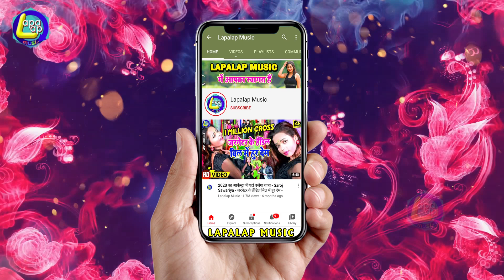Subhash Raja -साया में घुसल सईया के सामान बवाल मचादिया है ऐ गाना -Saya Me Ghusal Saiya Ke Saman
► Album :- Saya Me Ghusal Saiya Ke Saman
► Song :-Saya Me Ghusal Saiya Ke Saman
► Singer :- Subhash Raja
► Lyrics :-